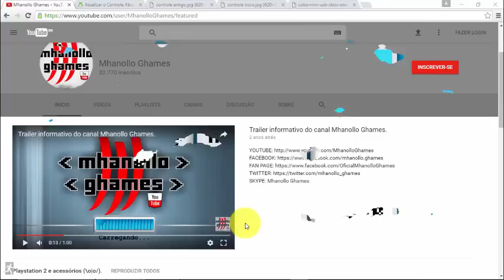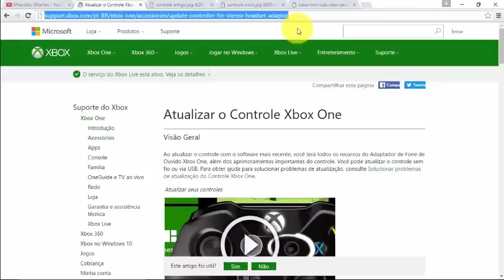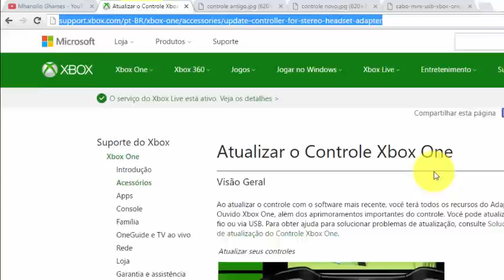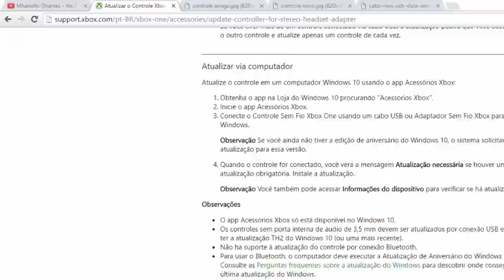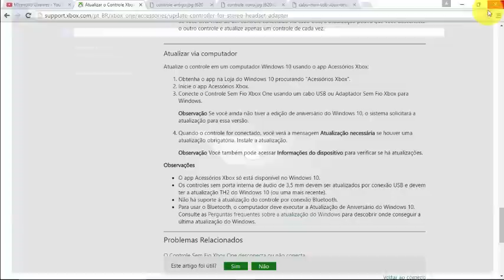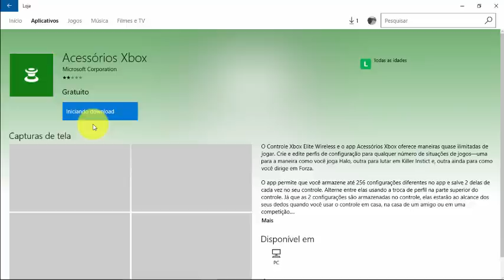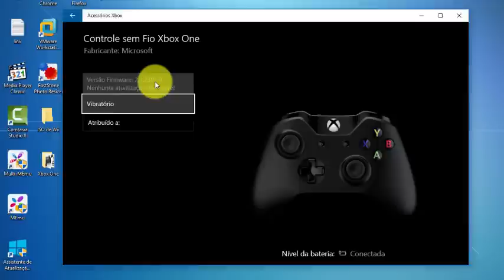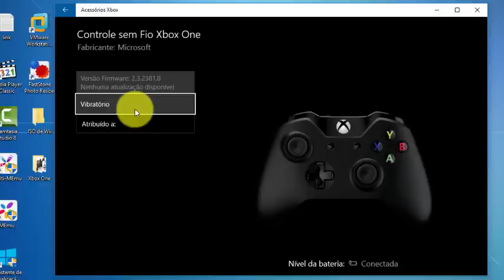Como atualizar o controle do XBOX ONE no Windows 10.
Olha que dica legal sobre Como atualizar o controle do XBOX ONE no Windows 10. Muito simples e muito fácil. Seu controle vai ficar até melhor de jogar.